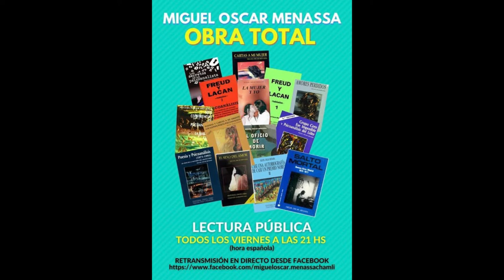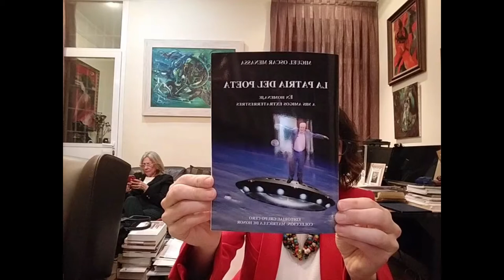17. Miguel Oscar Menassa. Obra Total